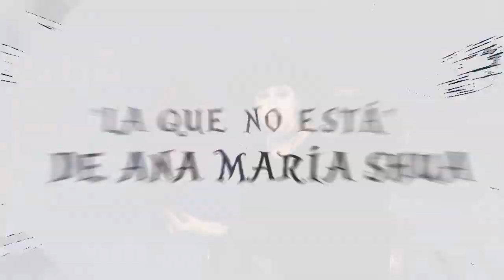Ana Lee: "La que no está"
Reconocida por su estilo y sus relatos, Ana María Shua es una de las escritoras más destacadas y premiada de la escena contemporánea.

Cinco de sus libros abordan el microrrelato, un género en el que ha obtenido el máximo reconocimiento internacional: La sueñera, Casa de Geishas, Botánica del Caos, Temporada de Fantasmas (reunidos en el volumen Cazadores de Letras) y Fenómenos de circo. Todos los universos posibles reúne su obra hasta la fecha.

Desde un rincón de su habitación, Ana retoma una antigua tradición oral y le pone voz a "La que no está", "Arriad el foque" y "La pequeña Lucía Zárate". A través de su lectura, el personaje encarnado por la actriz y performer Ana Capalbo, nos invita a sumergirnos en pequeños mundos que nos remiten a lo cotidiano.